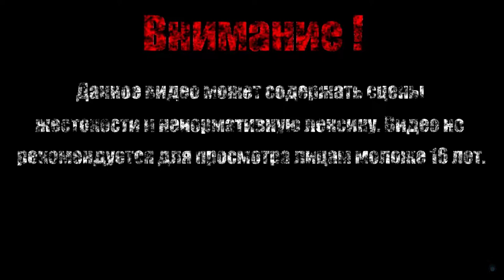ЖАРКИЙ КРАБИК【Gato Roboto】#3